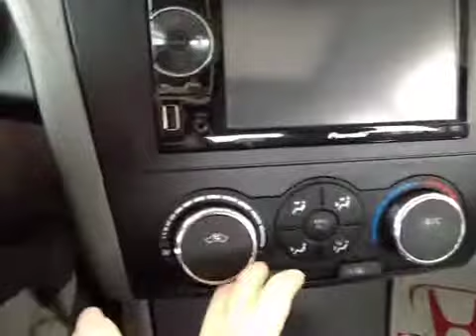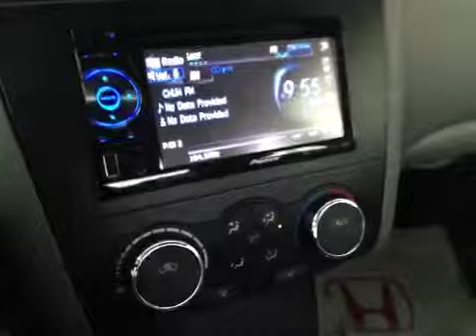2012 Nissan Altima Sedan I4 Man 2.5S | Whitby Oshawa Honda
This is a 2012 Nissan Altima Sedan I4 Man 2.5S with ECVT transmission White[Satin White Pearl] color and Gray interior color.  This video is recorded and uploaded by cDemo Mobile Inspector